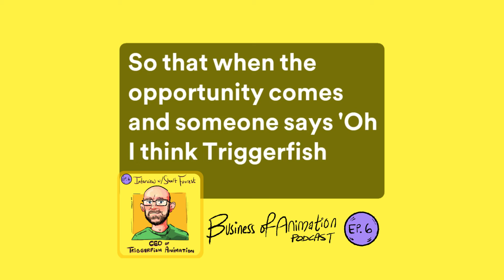Episode snippet // Stuart Forrest CEO of Triggerfish Animation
Snippet from episode 6 of The Business of Animation Podcast